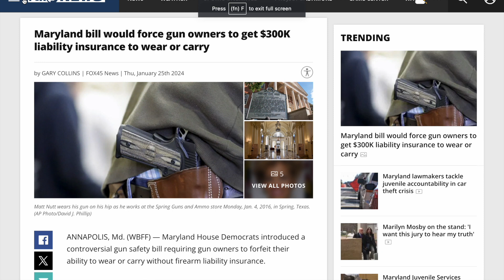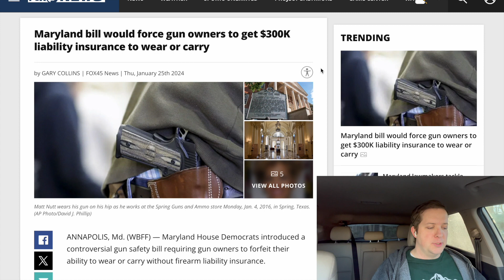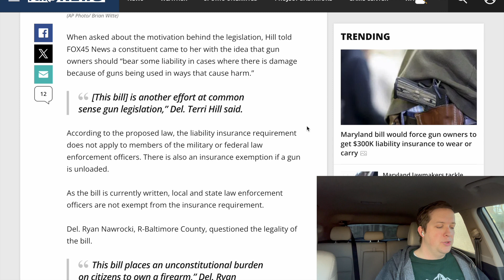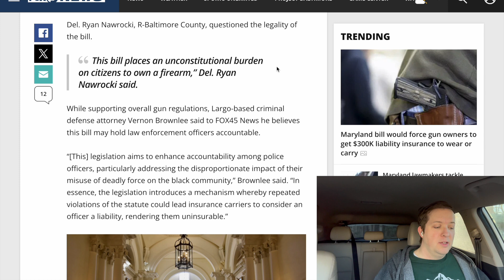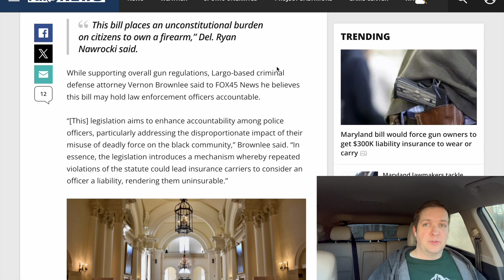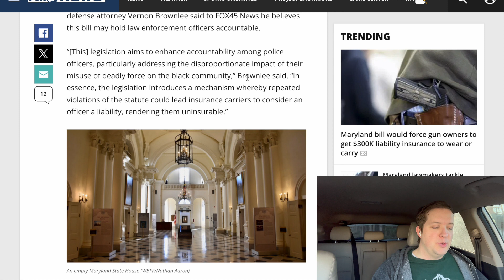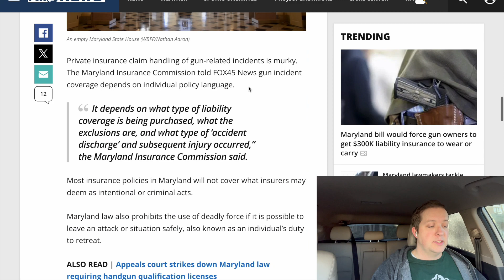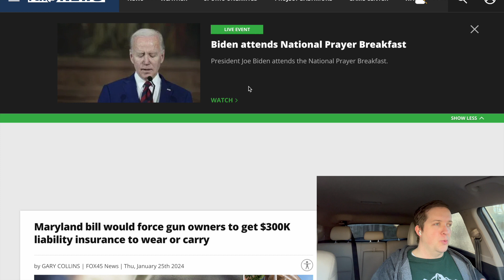Reddit Rant - Unconstitutional Gun Safety, No Surprise.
Maryland wants to make it harder for poor people to protect themselves from criminals!  See I can do equity too. :)In the liberal merry-go-round of bad policy ideas, gun “safety” is near the top of the list.  This law is poorly thought out, blatantly unconstitutional, nearly unenforceable and would reverse engineer the liability insurance industry into a sort of social-credit / Big Brother system that could remove your constitutional right to self defense.A whole lot of silliness packed into one article.  Enjoy!

Like the video if you agree…comment if you don’t.

Follow TRI on other platforms